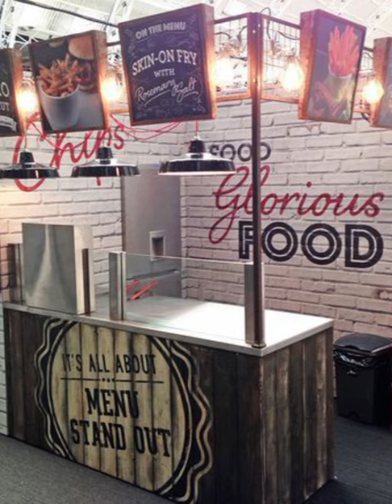top 50 Street food cart design | #2023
Shop.  Perfect steel work.
Address   palam village   dwarka  sector 7  New delhi
Pincode. 110075

Content all steels, welding, work
street food card all service available
Gate, window, Roundraling . , stars raling ,flowerstand, metrosheet, fibersheet streetfoodcart, kitchensteel country, shopshattar ,etc work all welding work